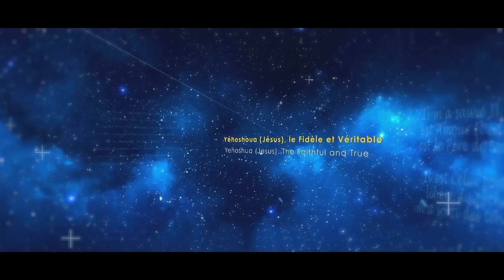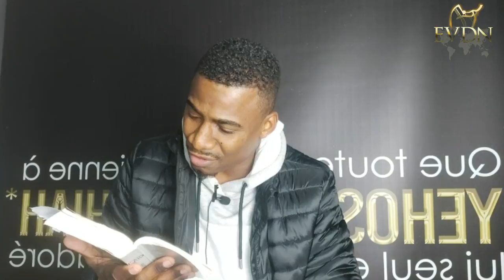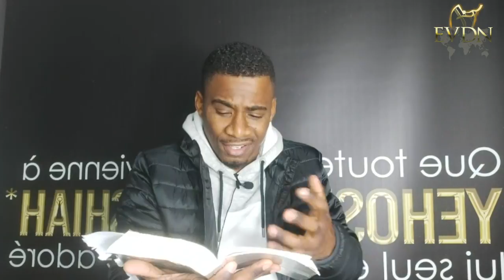L'homme quittera son père et sa mère et s'attachera à sa femme (Hervé cabréra)